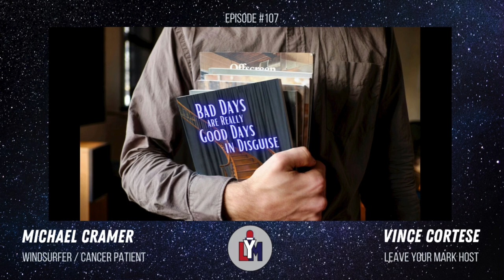The shocking truth behind my rare T-cell Lymphoma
22-year-old Michael Kramer, who shares his remarkable journey of resilience after being diagnosed with a rare form of T-cell lymphoma. Diagnosed on July 14, 2020, Michael's battle against cancer defied the odds, as he exceeded an eight-month survival expectation. He underwent intense treatments, including chemotherapy, radiation, and a bone marrow transplant. Despite the physical toll, including side effects from steroids and the loss of his previous identity, Michael remained strong, with the unwavering support of his family.

Michael's mother, Ashlee, also joins the conversation, reflecting on the family's strength, shaped by the earlier loss of her husband to cancer. Together, they turned their personal struggles into a mission to inspire others. Through their podcast, "Michael and Mom Talk Cancer," they raise awareness and offer hope to cancer patients and caregivers.

This episode highlights the power of resilience, love, and purpose in the face of unimaginable challenges. Michael's story is a testament to human strength, and his efforts to leave a mark by helping others is truly inspirational. Don't miss this powerful and moving conversation.

Chapter Titles
00:00 - Introduction: Michael Kramer's Unimaginable Journey
00:27 - Defying the Odds: A Miracle of Survival
01:02 - Leave Your Mark: Inspiring the World, One Story at a Time
01:52 - Early Life: From Paris to Miami, A Family of Talent
02:30 - A Close-Knit Family: Sibling Bonds and Olympic Dreams
03:27 - The College Years: A Promising Future Interrupted
03:55 - The Onset of Illness: A Mystery of Fatigue
04:06 - The Diagnosis: A Shocking Discovery of T-cell Lymphoma
05:26 - Facing Cancer: The Emotional and Physical Battle Begins
06:26 - Treatment Journey: The Challenges of Chemotherapy and Radiation
08:10 - Bone Marrow Transplant: A New Beginning with New Challenges
10:03 - The Physical Toll: Coping with Steroid Side Effects
11:50 - Identity Lost and Found: Accepting the New Self
12:39 - The Fight for Healing: Living with Chronic Illness
13:49 - Ashley’s Perspective: The Strength to Endure After Loss
17:10 - Living with Purpose: Embracing Life in the Face of Uncertainty
18:13 - Raising Awareness: Michael and Ashley’s Podcast Journey
19:20 - Leaving a Mark: Michael’s Mission to Inspire and Give Hope

Join Vince on a journey filled with motivational and insightful stories that will empower you to take control of your mind and create positive changes in your life. You'll experience uplifting conversations, transformative wisdom, and the motivation you need to make a positive mark in your life. Vince's unique perspective and personal experiences will leave a lasting impact, encouraging you to embark on your own journey of growth and self-discovery.

           Discover the keys to monetizing your podcast and gain practical tips on transforming your    passion into a thriving venture.

   FREE Mini-Course How to start podcast on YouTube:
►     • Secrets to Launching Your Podcast in ...

Vince Cortese, Author: My Story about Courage and Faith
Bad Days are Really Good Days in Disguise